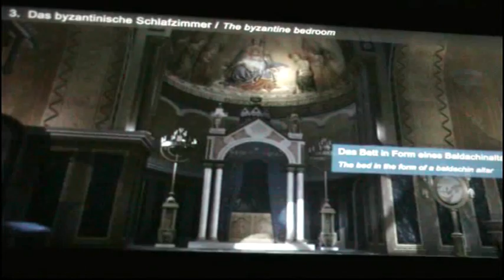Нойшванштайн. Neuschwanstein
Германия. Нойшванштайн. Neuschwanstein
LIFE.Petersburg Media Production